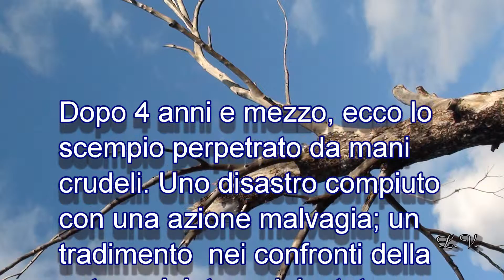Un territorio distrutto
Ciò che rimane della distruzione di un territorio che stenta a riprendersi dopo 4 anni e mezzo. Peccato, davvero peccato..!
Mi auguro che, chi ha provocato tutto ciò, riconosca il senso di responsabilità e di colpa affinché non ripeta il gesto immane che ha distrutto una bellissima pineta che non si potrà più vedere a discapito della peculiare bellezza dell'intera area.